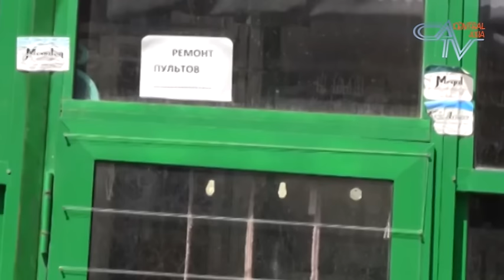Қатъи фаъолияти 160 ҳазор соҳибкор дар панҷ сол